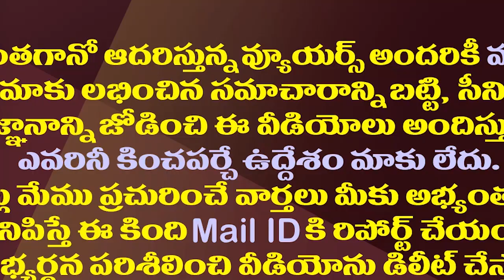కత్తి పట్టిన పరిటాల వారసుడు..కొడుకును చూసి షాకైన శ్రీరామ్| Paritala Sriram Son Ravindra Photo Viral